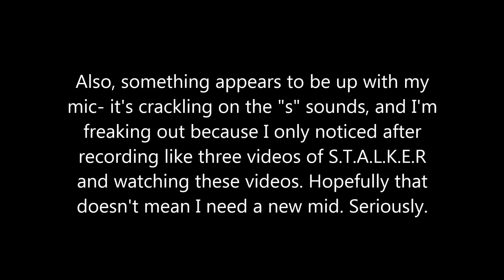Call of Cthulhu Attempt Montage